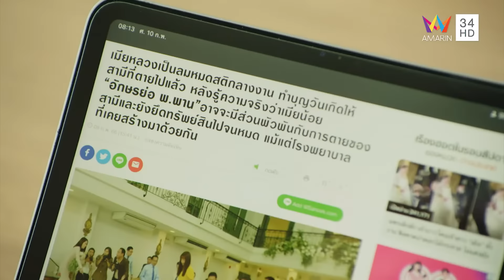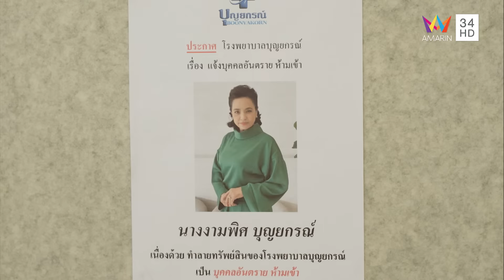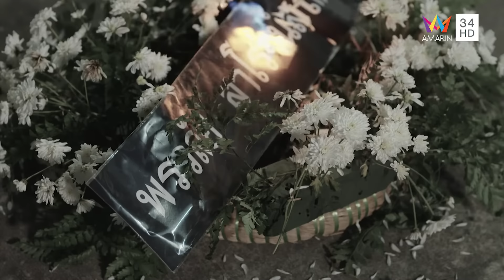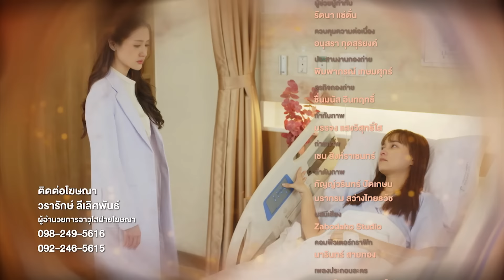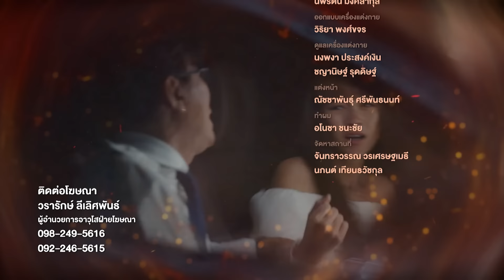ไฟลวง EP.5 | [FULL EP / ENG SUB] | Amarin TVHD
"ไฟลวง

เธอคนนั้นใช้วิธีอะไร หลอกลวงเอาทุกอย่างไปจากพ่อของเขา
เขาก็จะใช้วิธีเดียวกันนั้น เอาทุกอย่างกลับคืนมา

ศึกครั้งนี้จะเป็นอย่างไร เมื่อคนที่ใช้มารยา คือผู้ชาย...
ความรักที่อบอุ่นนี้แท้จริงก็แค่ ""ไฟลวง""

ห้ามพลาด ไฟลวง ทุกวันเสาร์ - อาทิตย์ เวลา 21.30 น. ทาง AmarinTV34 "